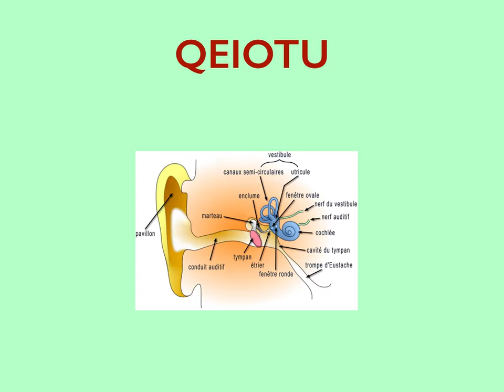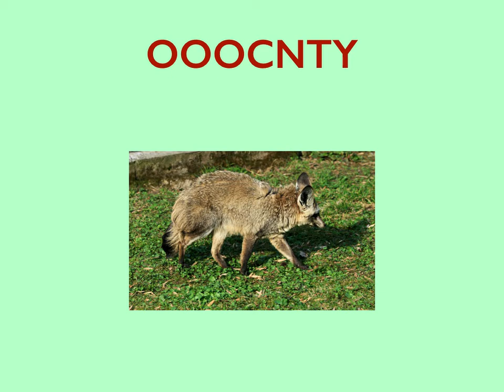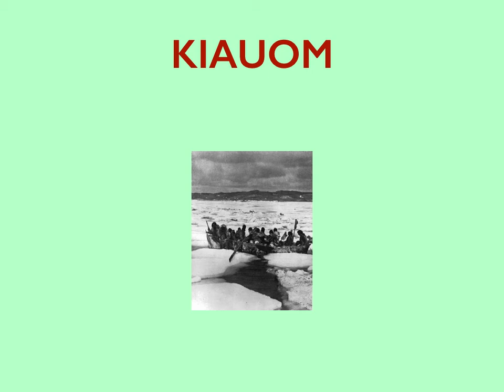O comme OBJURGATION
Les mots sont tous issus de l'ODS8 (les mots valides au scrabble).

OBJURGATION : Exhortation pressante à ne pas faire quelque chose.

Indiquez votre score en commentaire,
et